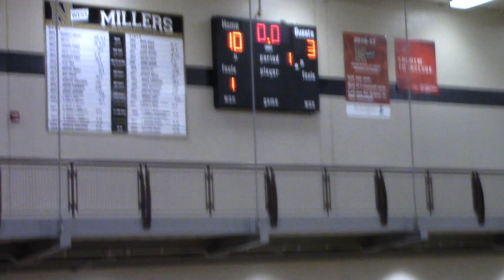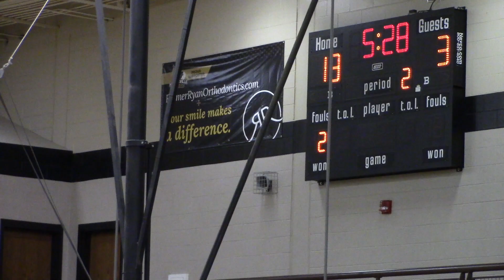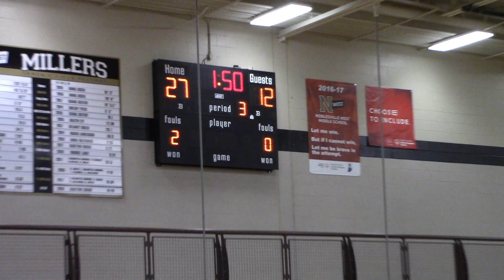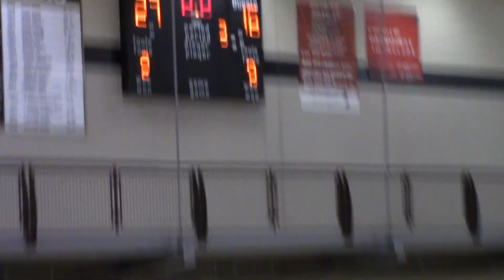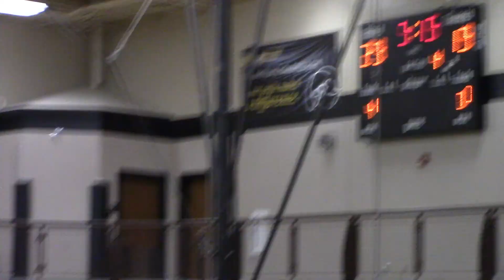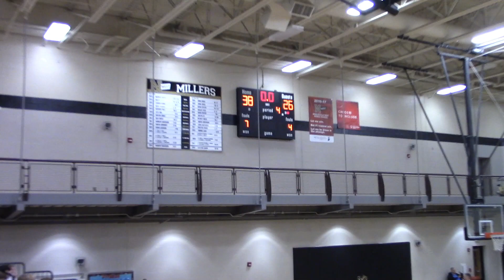Noblesville West VS Hamilton Heights 3/3/2022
Noblesville West - 38
VS
Hamilton Heights - 26